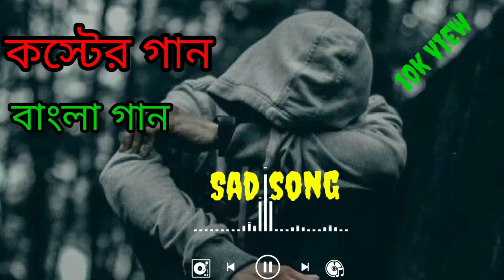বাংলা কষ্টের গান | Bangla koster Gan ,khob koster Gan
Kemon acho bandhura ami khob valo